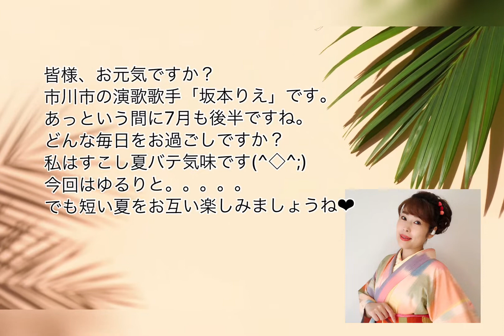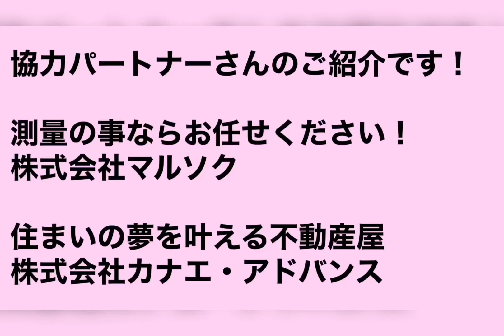坂本りえ『ママの演歌道』今回はりえママも夏バテです…りえママからのメッセージをお送りします。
市川市育ちの演歌歌手！
「ママでも夢を」をモットーに演歌歌手とママ業を全力で頑張っています！

坂本りえのクラウドファンディングサイト

◆じもとの放送局

　「じもとの放送局」もヨロシクお願いします。